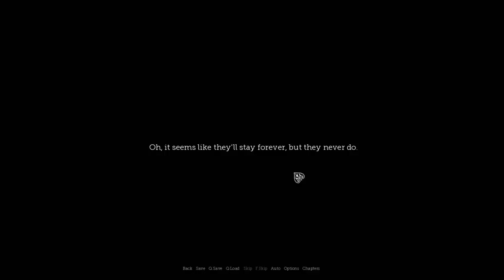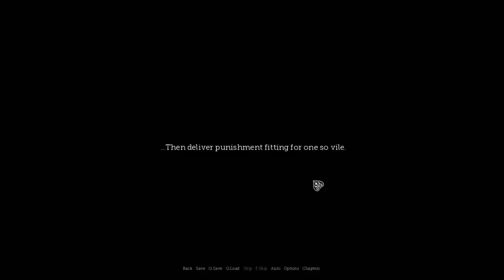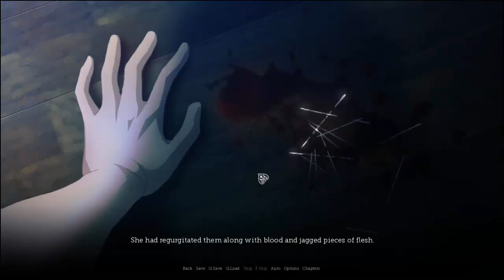Let's Play - Cupid Visual Novel [Episode 3] La Piqûre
Cupid Virtual Novel Description:
"Love Is Both Poison And Cure, Both Knife And Remedy"
Set In 18th Century France, Rosa, A Beautiful Yet unfortunate Orphan Girl Finds Her Life Changed As She Meets The Piano Playing virtuous Prodigy Catherine And Her Patron, The Enigmatic Marquis Guilleme At A Function. Will Her Life Change For The Better? Or Will Her Fate Have An Unexpected Twist? Filled With Mystery And Drama, This Is A Gothic Romance Tale About Loss,Revenge And The Different Faces Of Love.

GENRE: Novel, Indie, Simulation